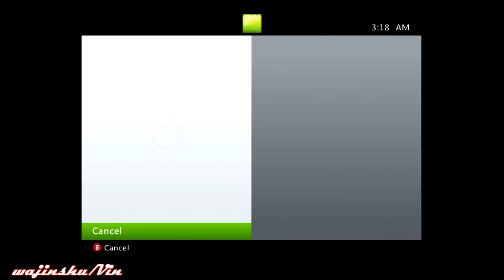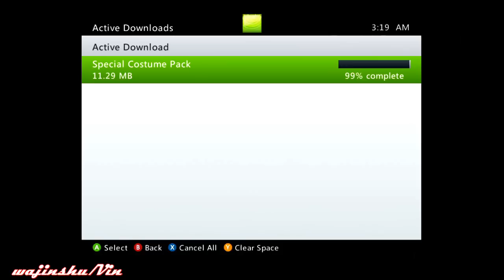Naruto Ultimate Ninja Storm 3 Special Costume Pack DLC is OUT